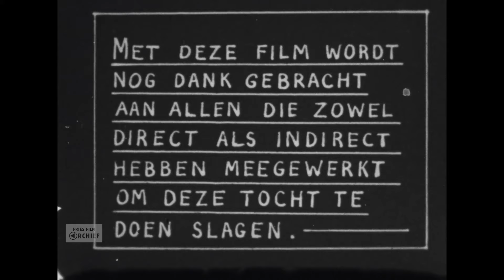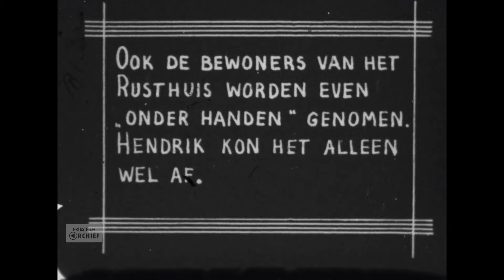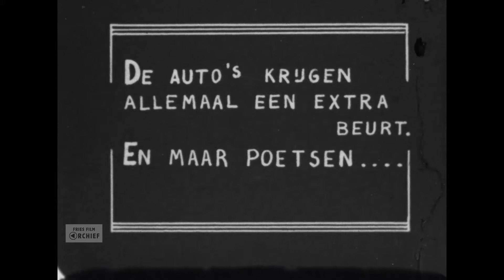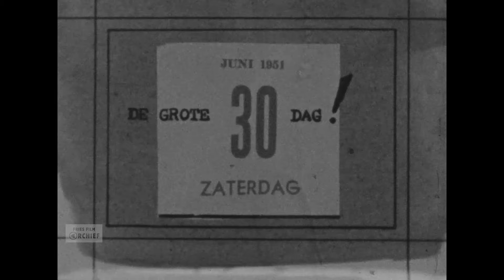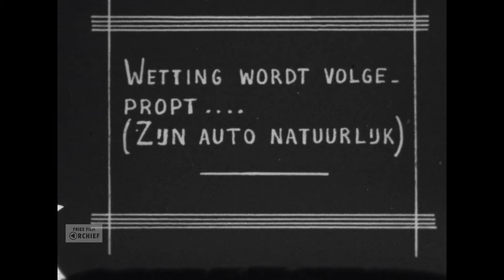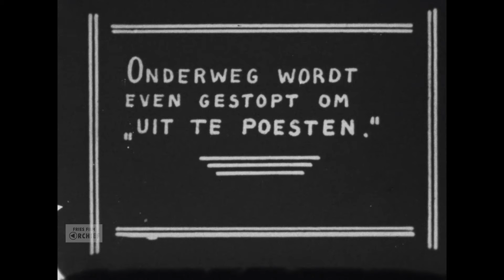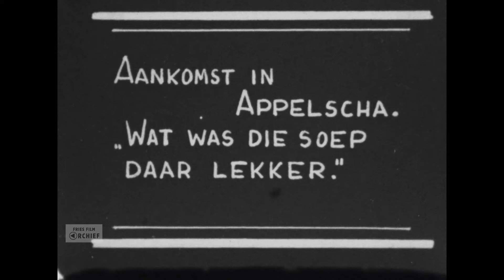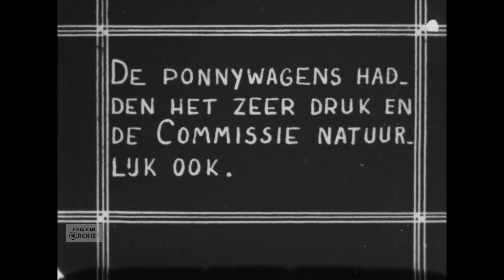Ouden van dagentocht 1951 I, 1951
Datering: 1951
Titel: Ouden van dagentocht 1951 I
Maker: Anne Boomsma

Samenvatting inhoud:
Titel. Dank aan medewerkers. Straatje, fietsen, man brengt intekenlijst. Titel: "dag voor de tocht". Pakjes worden rondgebracht. Titel: "ook bewoners rusthuis..". Jassen afborstelen. Titel: "auto's poetsen". Poetsen. 30 juni 1951, de grote dag. Titel: "De weg wordt genummerd". Dames met emmer en kwast. Mensen, kinderen. Titel: "de grote vijf in spoedzitting bijeen". Mannen aan tafel. "Drukte bij vertrek". Auto's en bus komen, mensen. "Wetting wordt volgepropt". Proviand. "Ouden van dagen Berlikum". "Naar Appelscha". Auto's vertrekken. Even gestopt. Aankomst in Appelscha. Grote groep mensen. "Gezellige drukte". Speeltuin. Wagens met pony. Einde eerste deel.

Referentienummer: AV3556